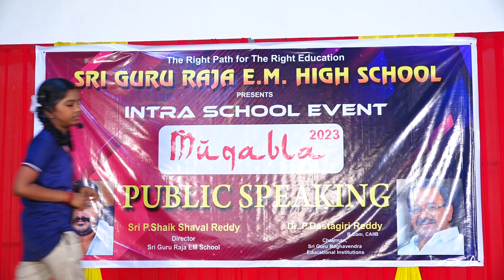Public speaking by Guru Raja Student N.Triveni